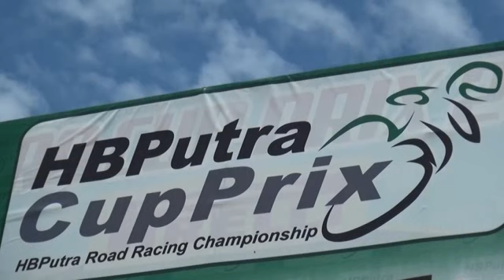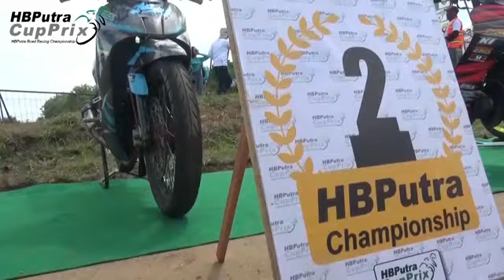FINAL RACE HBP 4 (BEBEK 4 TAK 125 CC TU MIX CARBU PEMULA) 2018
HBPUTRA CUP PRIX 2018 Present
LOMBA BALAP MOTOR HARI JADI TABALONG KE -53
Di Sirkuit MARIDO TANJUNG KALIMANTAN SELATAN
Minggu 23 Desember 2018
Produksi KREASI ANAK BANUA Pro